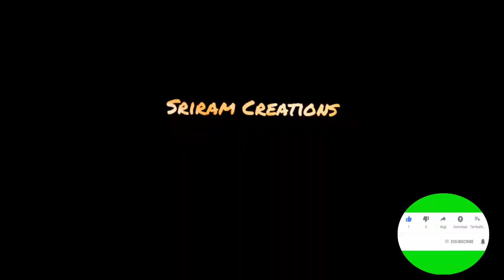Noob Feeling Status😔😔 | Freefire whatsapp Status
COMMENT🚫 SECTION🚫 NOTE!🧾🧾
1. Don't Post any personal information 2. Links are not allowed 3. I don't have enough money for giveaways, so don't expect giveaways from me 😣. . If our channel reached more than 1K then we will conduct room matches and select the 1St 3 players and I sent the prizes to the players. 4. Don't talk about politics, Religions, Caste etc... 5. Avoid talking about another channels 6. Respect everyone in the comments section